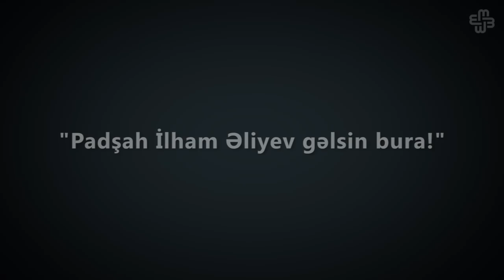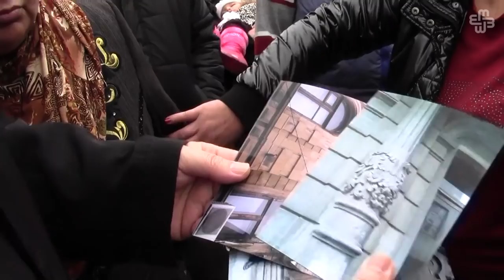"Padşah İlham Əliyev bura gəlsin!"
Bu gün martın 3-ü "Sovetski" sakinləri 173 saylı məktəbin qarşısında aksiya keçiriblər. Sakinlər onlara veriləcək olan konpensasiya ilə razılaşmırlar. Bir neçə gün öncədən sakinlərə Yasamal İcra Hakimiyyətində görüş olacağı bildirilsə də onlar binaya buraxılmayıb. Polis arasında yaranmış qarşıdurmada 4 nəfər həbs saxlanılıb.